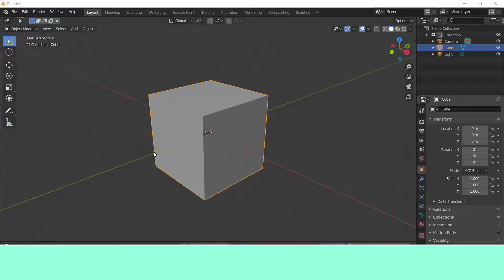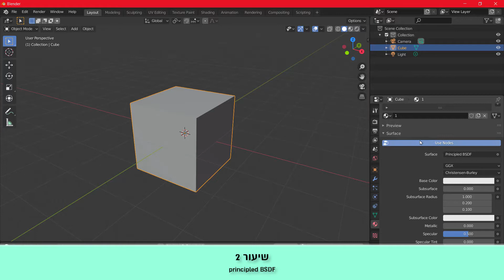Blender Lesson 05 - Materials and shading & BSDF